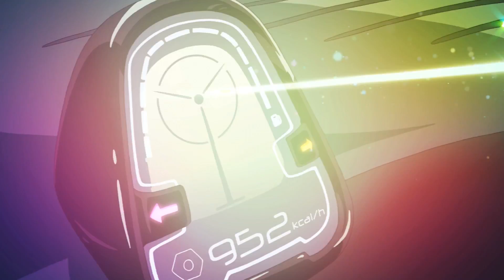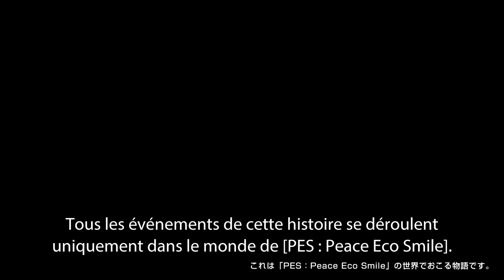【French Sub】PES (Peace Eco Smile) #6 Driving the Storm [HD]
PES (Peace Eco Smile) is an original short animation film created by STUDIO4°C in collaboration with TOYOTA.

The story takes place in Kichijoji, a highly-desirable city in Japan.
Sometime in the near future, the alien Pes and mysterious life forms NaSuBi land on Earth.  In the world of plentiful colors, a romantic-comedy between Pes and a human girl unfolds while NaSuBi are fully moved and inspired by technologies and hospitality of people on Earth.

) and get updates on exciting PES news.